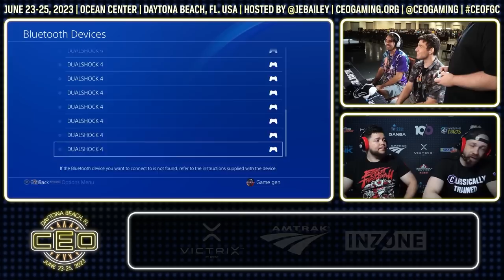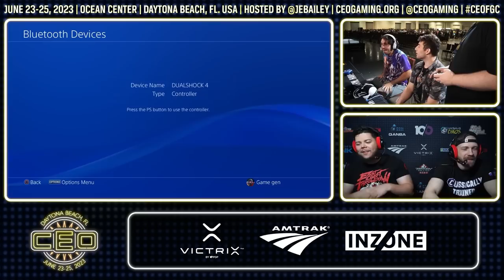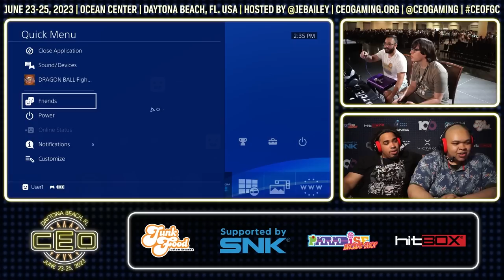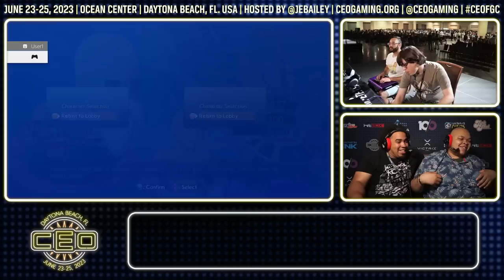CEO 2023 DBFZ (Lucar, Skeezer, KTD, Drac, Garlic Bread) Tournament Pools Dragon Ball FighterZ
Match Timestamps:
0:00 - Intro
3:43 - Severys (Videl/Android 16/Cooler) vs Radxxdave (Bardock/Cell/Tien)
18:38 - Qwerty (Goku (Ultra Instinct)/Android 18/Trunks) vs Rose (Goku Black/Zamasu (Fused)/Gohan (Adult))
30:46 - Levi (Kid Buu. Broly, Goku (Ultra Instinct)) vs StrikeTheSoul (Gogeta (SS4), Broly (DBS), Tien)
43:18 - SploogLord (Vegito (SSGSS), Trunk, Goku (Ultra Instinct)) vs Vastforce (Vegeta (SSGSS), Jiren, Broly)
1:00:00 - Veteran Spartan (Goku (Ultra Instinct), Vegeta (Super Saiyan), Super Baby 2) vs Levi (Kid Buu, Broly, Goku (Ultra Instinct)
 1:11:05 - Lucar (Videl, Android 16, Goku (Ultra Instinct) vs JBeast (Gotenks, Cell, Gohan(Adult))
1:22:02 - WhatDanielDo (Gogeta (SSGSS)/Videl/Android 21 (Lab Coat)) vs Dankdaniel (Vegeta (Super Saiyan)/Android 21/Trunks)
1:38:49 - Vastforce (Vegeta (SSGSS)/Jiren/Broly) vs Soulsong (Android 21/Tien/Broly)
1:55:54 - Wumbosaurus (Kefla/Bardock/Goku (Super Saiyan)) vs KTD (Nappa/Broly/Tien)
2:08:13 - Smashgod (Broly (DBS)/Goku (Ultra Instinct)/Videl) vs Banana Man (Broly/Frieza/Android 16)
2:18:09 - Skeezer (Gogeta (SS4)/Trunks/Beerus) vs ComboBarrage (Gotenks/Kefla/Gohan (Teen))
2:30:10 - TwoTimes691 (Beerus/Master Roshi/Krillin) vs AzureVoid (Goku (SSGSS)/Gogeta (SS4)/Tien)
2:40:14 - Drac (Jiren/Goku Black/Broly) vs Rin (Android 21 (Lab Coat)/Goku (GT)/Goku (Ultra Instinct))
2:52:21 - Garlic Bread (Super Baby 2/Captain Ginyu/Krillin) vs KTD (Nappa/Broly/Tien)
3:02:20 - Skeezer (Android 21 (Lab Coat)/Nappa/Beerus) vs Wordsonghost (Super Baby 2/Vegeta (SSGSS)/Goku (GT))
3:10:00 - TwoTimes691 (Beerus/Master Roshi/Krillin) vs JustinAtLaw (Android 18/Zamasu (Fused)/Beerus)
3:25:32 - KTD (Nappa/Broly/Tien) vs Shoiep (Goku (SSGSS)/Nappa/Tien)